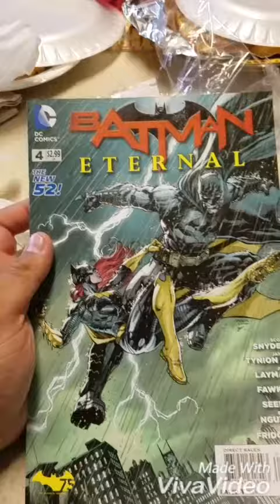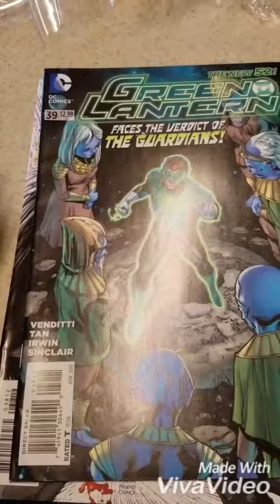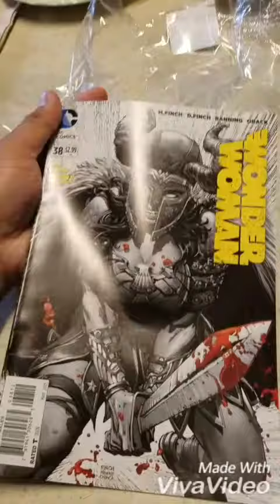Comic Unwrapping #1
Hey everyone I'm decided to do a video about comics. I bought two packets of comics and decided to do a unwrapping video.

Also here's the link to my review on The Flintstones Reboot Comics.